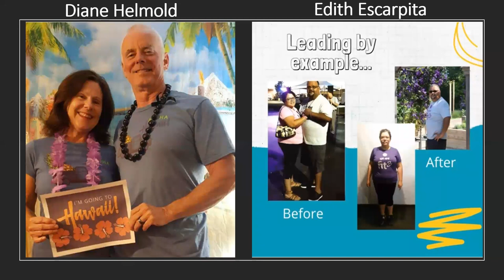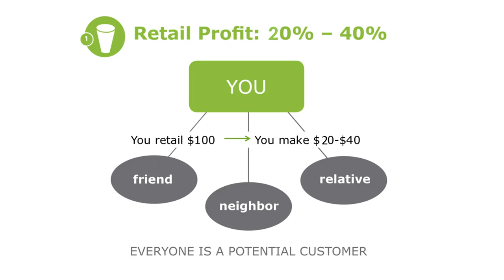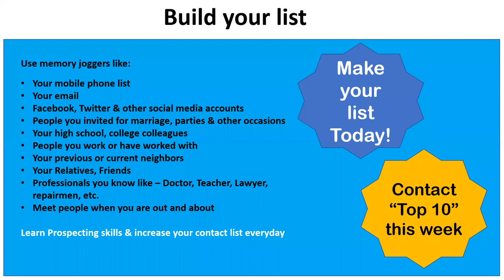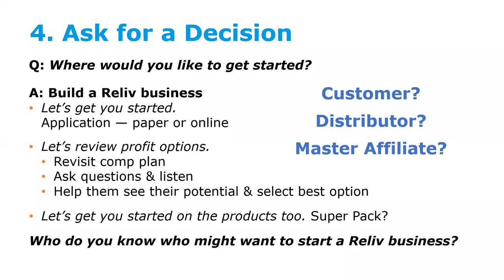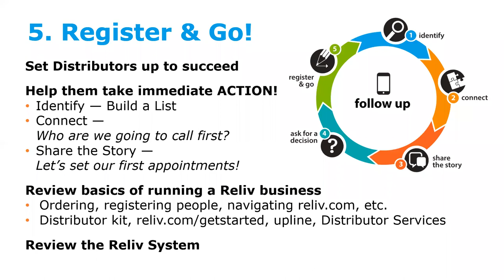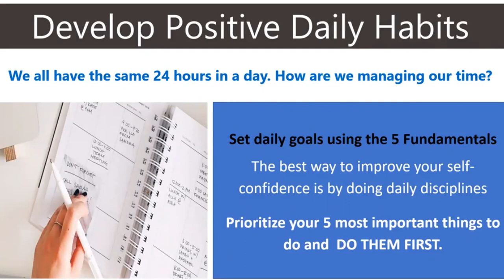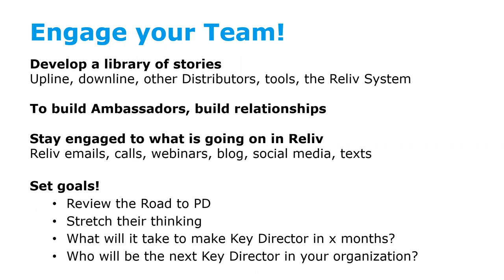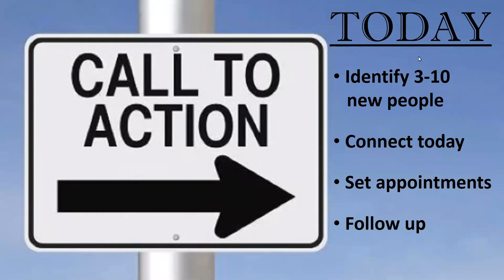Basic Training with Diane Helmold & Edith Escarpita July 11, 2020